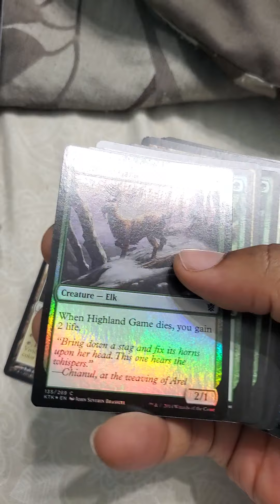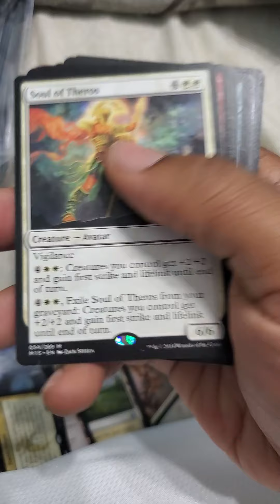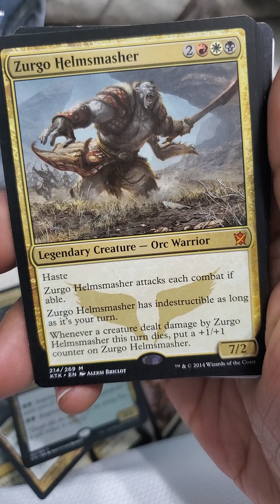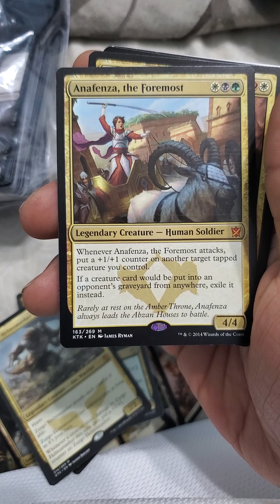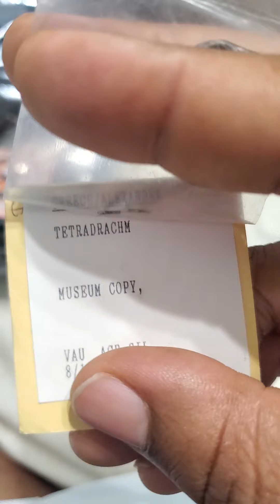got given some MTG cards